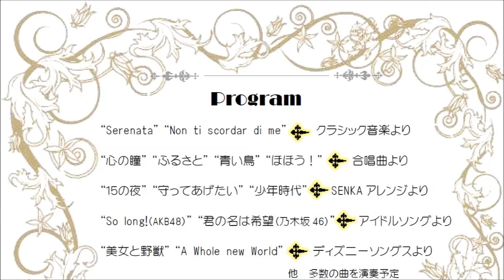聴きに来てね！（SENKA LIVE!）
SENKA　LIVE1
2015年1月１８日(日）１５：００～
帯広　十勝プラザ　レインボーホール
音楽の時間をあなたと楽しみたい！（ｂｙ　SENKA）
おじいちゃんも　おばあちゃんも
おとうさんも　おかあさんも
おねえさんも　おにいさんも
おとこのこも　おんなのこも
あかちゃんも　みんな　ききにきてね！　ね！